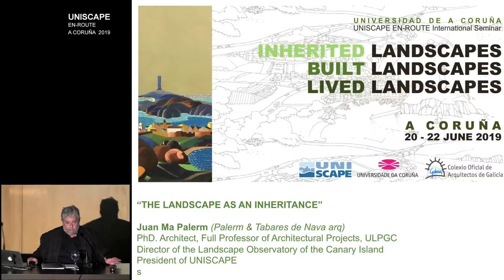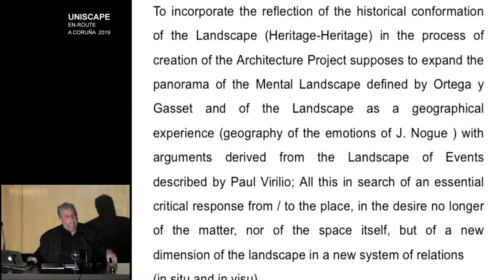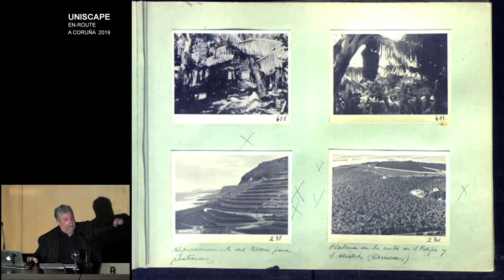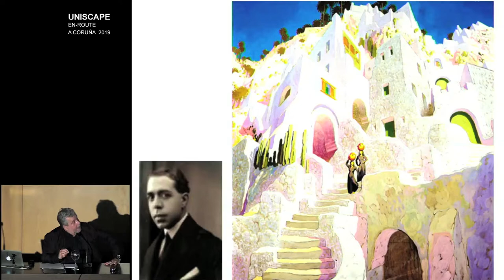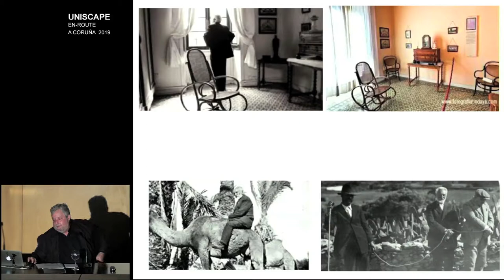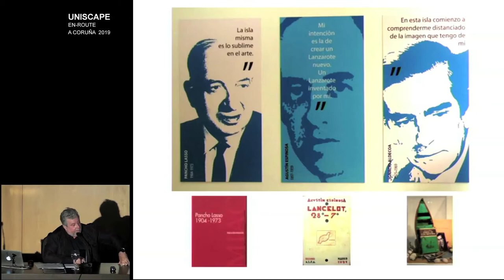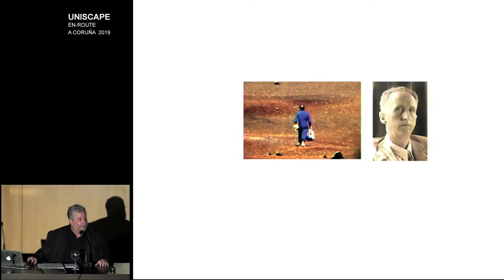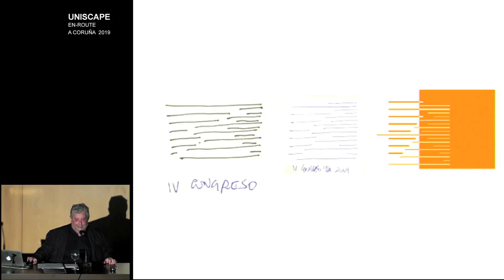UNISCAPE_Coruña 2019_01 Juan Manuel Palerm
EL PAISAJE COMO HERENCIA
Juan Manuel Palerm

UNISCAPE En-Route.